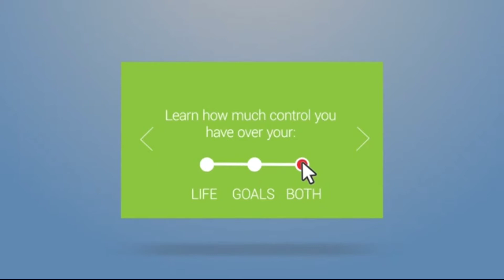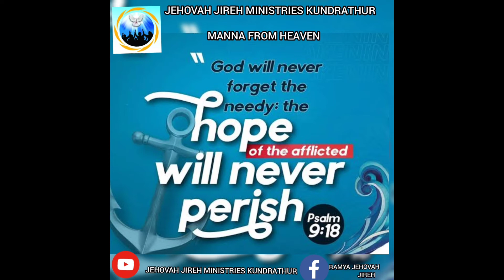JEHOVAH JIREH MINISTRIES TODAY 24/04/2021 MANNA FROM HEAVEN